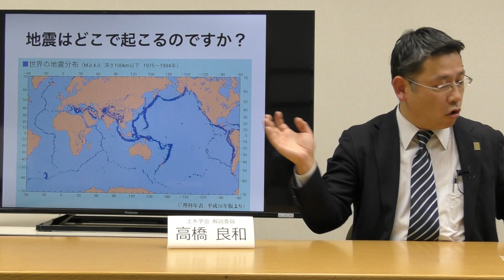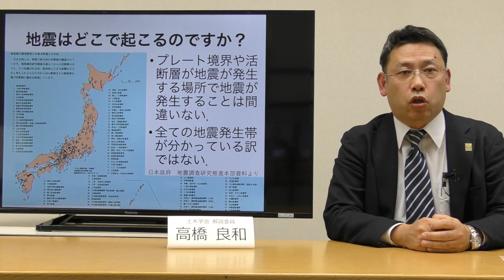土木学会インフラ解説「地震は『どこで』起こるのですか？」（2020）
公益社団法人土木学会
解説委員：高橋 良和（京都大学大学院工学研究科教授）
質問：地震は『どこで』起こるのですか？
収録日：2020年1月15日
（地震シリーズNo.2）